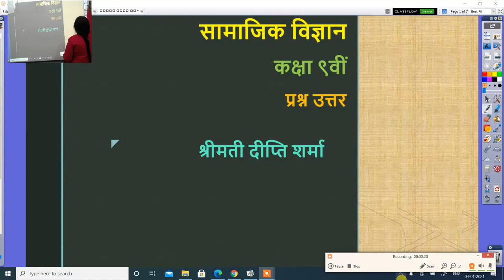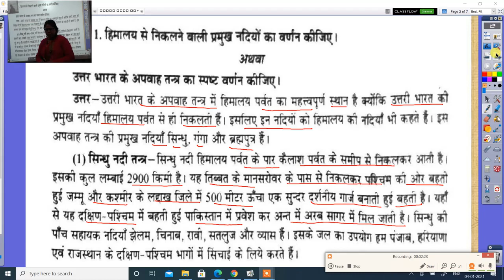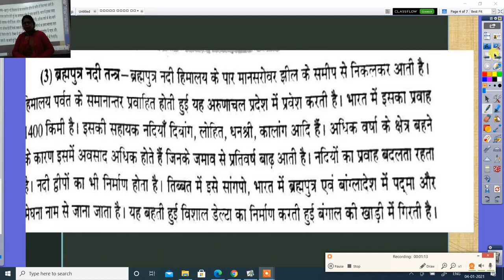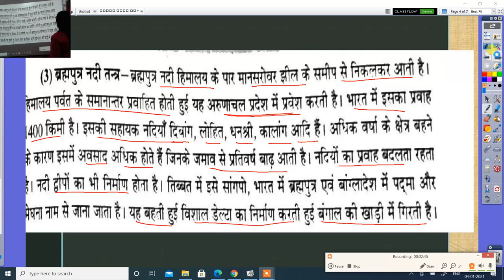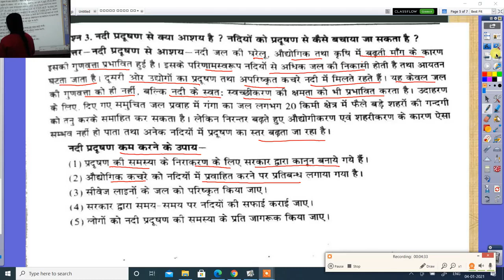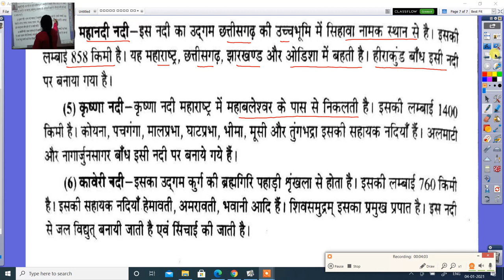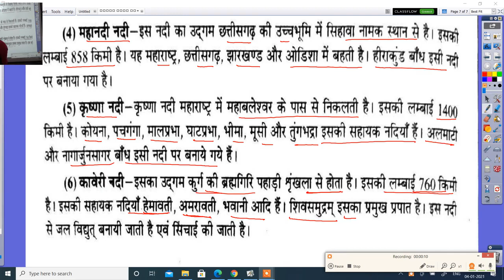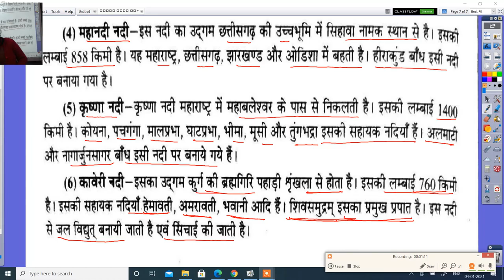कक्षा ९वीं सामाजिक विज्ञान प्रश्न उत्तर